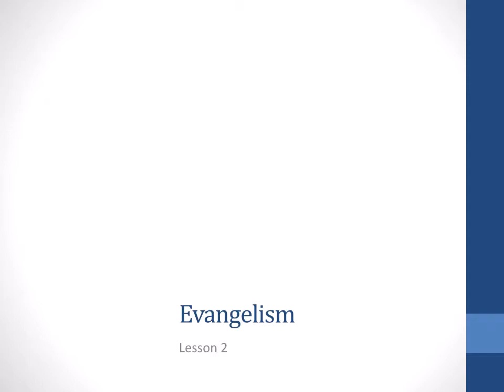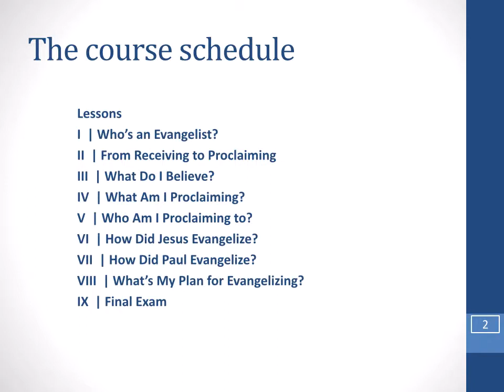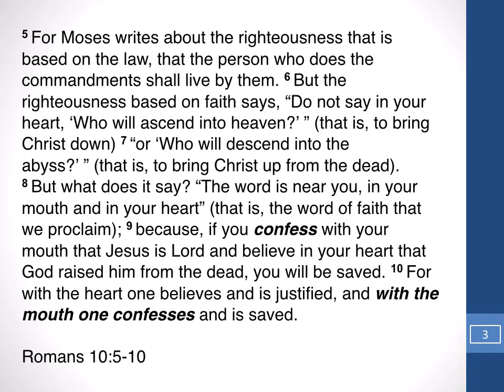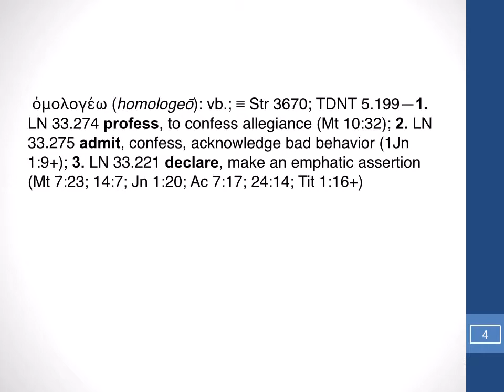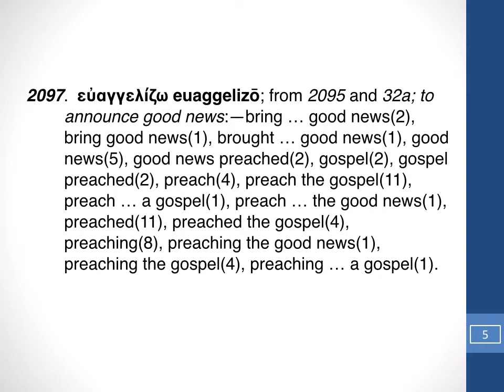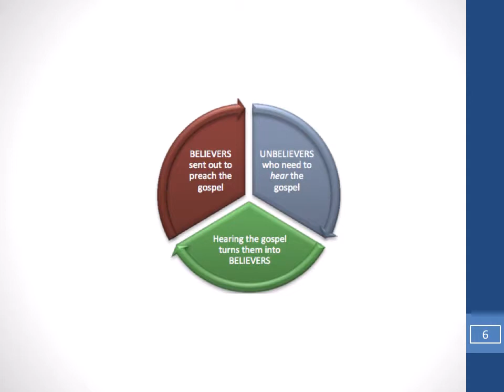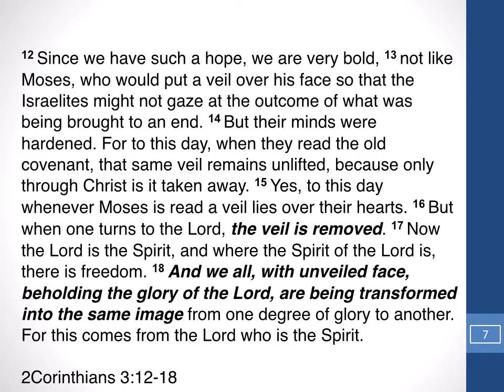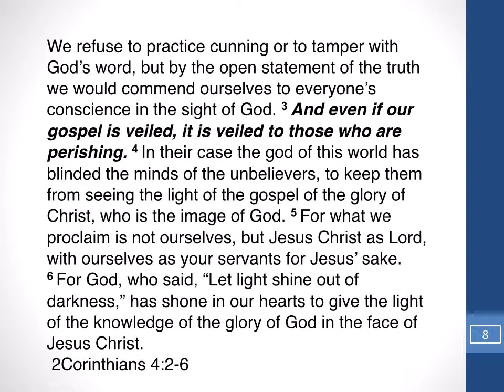Evangelism Lesson 2